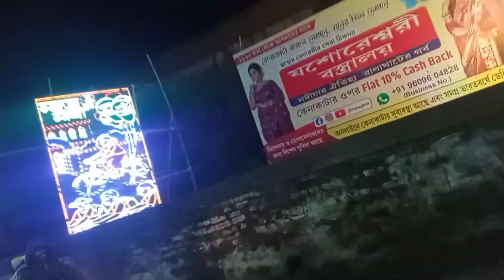Ranaghat durga puja🙏2022।। short video.. ।। @Bithika9 ।। first video..